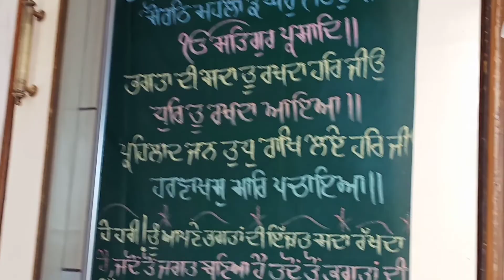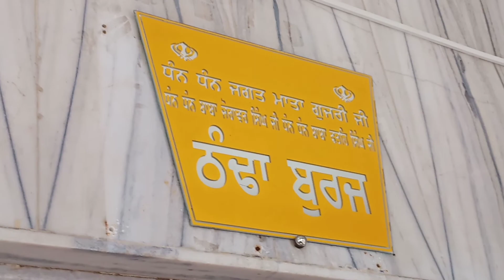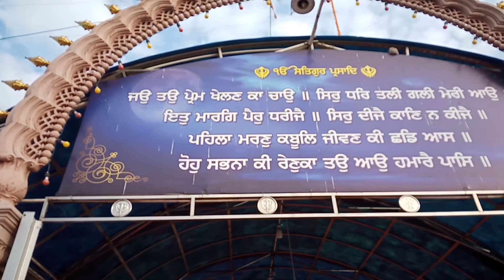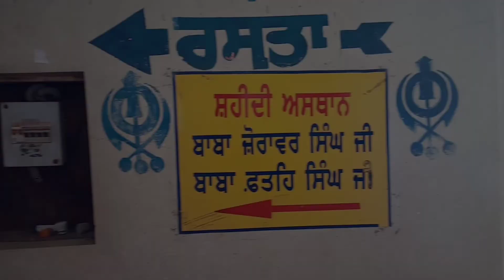ਸਾਕਾ ਸਰਹੰਦ- ਮਾਤਾ ਗੁਜਰ ਕੌਰ ਜੀ, ਬਾਬਾ ਜ਼ੋਰਾਵਰ ਸਿੰਘ ਜੀ - ਬਾਬਾ ਫਤਿਹ ਸਿੰਘ ਜੀ Gurdwara Fatehgarh Sahib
ਸ਼ਹਾਦਤ ਯਾਤਰਾ 9 : ਵਜ਼ੀਰ ਖਾਂ ਦਾ ਮਾਤਾ ਗੁਜਰ ਕੌਰ ਜੀ ਤੇ ਛੋਟੇ ਸਾਹਿਬਜ਼ਾਦੀਆਂ ਬਾਬਾ ਜ਼ੋਰਾਵਰ ਸਿੰਘ  ਤੇ ਬਾਬਾ ਫਤਿਹ ਸਿੰਘ ਜੀ ਨੂੰ ਠੰਡੇ ਬੁਰਜ ਕੈਦ ਕਰਨਾ, ਸਾਹਿਬਜ਼ਾਦਿਆਂ ਦੀ ਪੇਸ਼ੀ, ਮੋਤੀ ਰਾਮ ਮਹਿਰਾ ਦੀ ਸੇਵਾ, ਨੀਹਾਂ ਵਿੱਚ ਚਿਣਨ ਦੀ ਸਜਾ ਤੇ ਨਵਾਬ ਮਲੇਰਕੋਟਲਾ ਦਾ ਹਾਅ ਦਾ ਨਾਹਰਾ ਦੇਣਾ।

Shadat yatra Part -9 : Shaheedi Chotte Sahibzaade